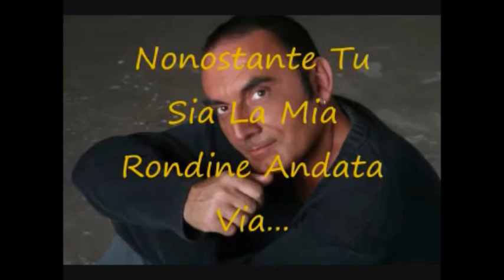A SILVIA 🐦 (...forse un addio, o forse no...? 💔)